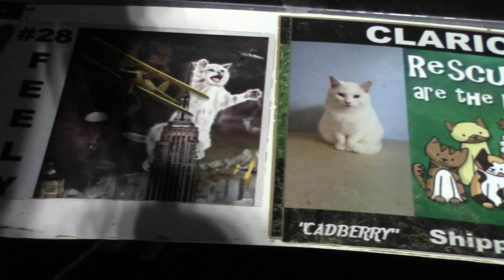Challenger Feature | Stateline Speedway | 8-31-19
The Challenger Feature at Stateline Speedway (Busti, NY) on Saturday, August 31st, 2019!

Results:
Charles Sullivan, Holden Heineman, Rick Feely, Chris Horton, John Mease, Tyler Walters, Greg Rockwell, Donald May Jr, Jordan Melice, Jasmine Markham, Charles Silvis, Steven North, Mitchell Rex, Patrick Oyer, Brandon Hall, Tommy LaBarbera, Jon Seekings, Alex Daniels (DNS)
Stateline Speedway: